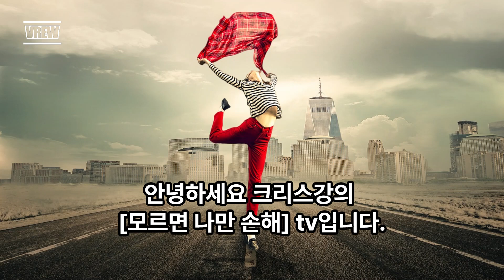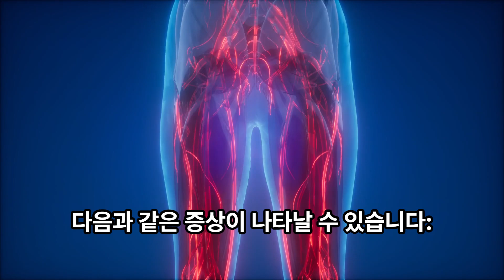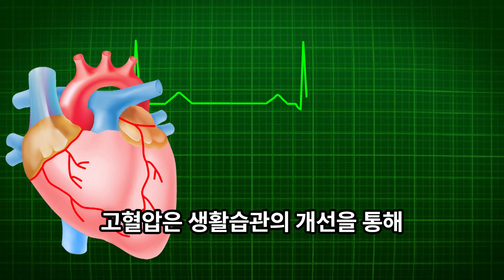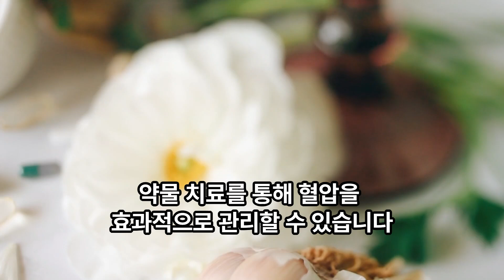"고혈압" 이젠 정확히 알고 정복하기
이젠 정확히 알고 정복하기!!